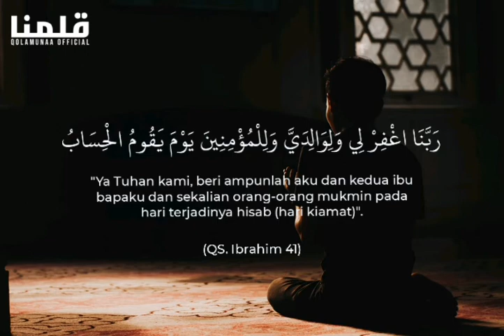Keutamaan Mendoakan Seorang Muslim | Syaikh Prof. Dr. Abdurrazaq AlBadr حفظه الله تعالى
Keutamaan Mendoakan Seorang Muslim oleh Syaikh Prof Dr Abdurrazaq AlBadr حفظه الله تعالى

Jazaakumullah Khairan